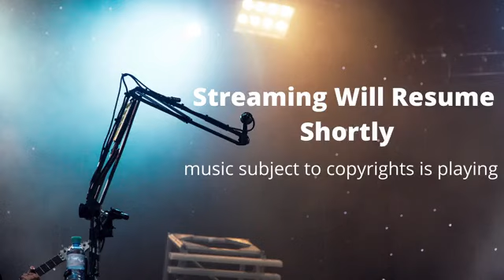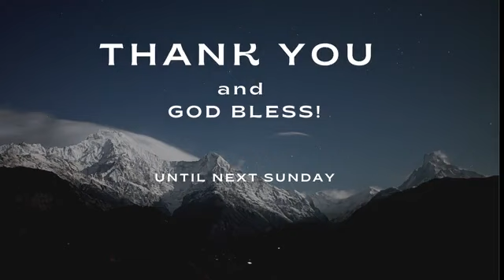20230122 - 8 Keys of Victory Pt. 3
Pastor Ron in part 3 shares the last 3 of the 8 Keys to Walking in Victory.

Scriptures: 1 John 5:4, Jeremiah 29:11, Matthew 6:10, Mark 11:24, Proverbs 3:5-6, 2 Timothy 2:15, Hosea 4:6, Matthew 14:30, 1 Peter 5:8, Matthew 26:37-41, Matthew 26:69-74, John 10:10, Ephesians 6:11, 2 Timothy 1:7, 1 John 4:4, Psalm 22:3, Psalm 16:11, 2 Chronicles 20:20-23.